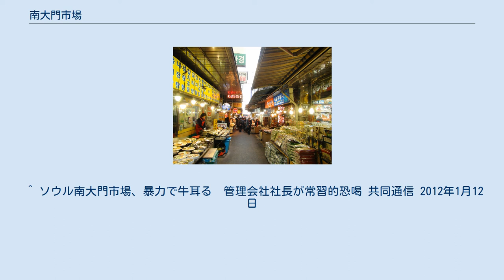南大門市場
ソウル特別市内の位置 南大門市場の食堂街（2012年1月撮影） 南大門市場（なんだいもんいちば、ナムデムンいちば、朝鮮語: 남대문시장）は大韓民国ソウル特別市、漢江の北に位置する繁華街である。
東大門市場と並ぶソウル二大市場の一つ。
 1414年（太宗14年）、朝廷で南大門の周りに店を建設して商人に賃貸した。
1608年（宣祖41年）には宣恵庁を設置し、個人商業市場が形成された。
 歴史ある建造物である新世界百貨店本店（日本統治時代には三越百貨店(京城三越)であった）、中央銀行である韓国銀行本店、民間銀行の国民銀行本店がある。
また、近くに繁華街明洞がある。
 ソウル市内にある四大門の一つ『崇礼門（南大門）』を起点に、四方およそ200～500mの中に大小約1万店以上が立ち並ぶ。
日用品や食料品、衣料品が中心となっており、買物客で常に賑わいを見せている。
日本人観光客にも人気の高いスポットの一つであり、土産物を販売する店も少なくない。
深夜営業の店舗もあるがそれらの多くは卸売業的な性格を持っており、韓国国内から仕入れに訪れる人が多くいる。
 近代的なビルが立ち並ぶ東大門市場と比べ昔ながらの市場の風景が残っているといえるが、ファッションビルの「メサ」が開業するなど姿を変えつつある。
 「崇礼門」は、1398年に城郭の正門として建立された。
花崗岩（かこうがん）で造られた土台の上に木造の二重楼閣が建てられており、ソウルにある木造建築の中では韓国最古のものである。
「南大門（ナンデムン）」という通称で親しまれていたが、これは城郭に造られた8つの門のうちの一番南側にあったため、南大門と呼ばれるようになったのである。
 かつて崇礼門の周囲は柵で囲まれロータリーの中心まで渡ることができなかったが、後に門の南側に広場（崇礼門広場と命名）が造成され近づいて見学できるようになった。
2006年3月からは100年ぶりに門をくぐることが出来るようになっていたが門は2008年2月、放火により全焼。
2013年4月まで復元工事がされ、同年5月に復元が完了した。
 ^ ソウル南大門市場、暴力で牛耳る　管理会社社長が常習的恐喝 共同通信 2012年1月12日